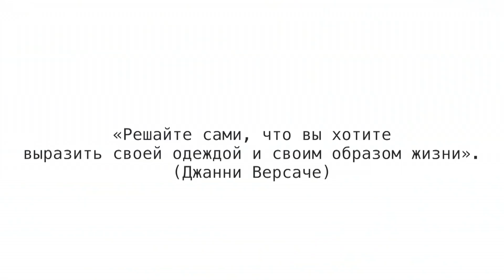КАК ОДЕВАТЬСЯ СТИЛЬНО, ЕСЛИ НЕТ ДЕНЕГ? ЛАЙФХАКИ ДЛЯ ДЕВУШЕК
Всем привет. Сегодня я расскажу вам, как одеваться стильно, но экономно. Я буду очень рада, если я смогу вдохновить вас на DIY, или у вас появятся идеи, как обновить свою одежду. А может вы просто пересмотрите свои взгляды на свой гардероб и свой стиль. Я думаю, это видео будет особенно полезно для тех, кто хочет составить наряды в школу и на учебу, потому что, когда я училась, то каждое утро я переживала по поводу того, что надеть в школу. Жаль, что у меня не было YouTube и видео Back to School :) И кстати, если посчитать, то я показала достаточно много нарядов с минимумом одежды, так что просто пробуйте комбинировать свою одежду по-новому, не покупайте вещи бездумно, заранее прикидывайте как сочетать одежду, которую вы приобретаете и будет вам счастье :)

Кепка Columbia - Спортмастер
Очки - Firmoo и AliExpress